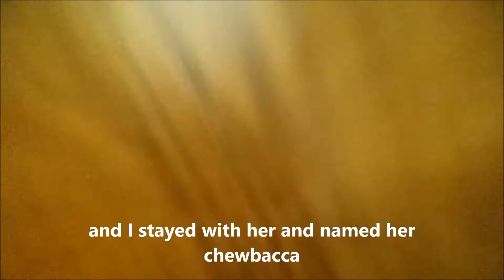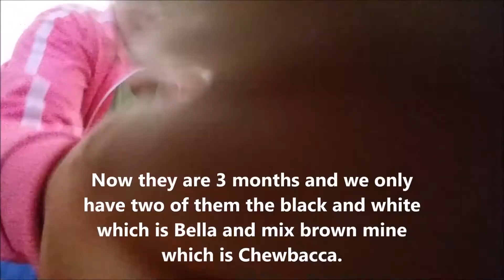Silly Puppies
Welcome to my channel today's video is a bit of fun when the puppies where a little over a month old, now they are a little over 3 months and we only have two of them the mix brown (mine) and the black one (sisters). Thanks.

Breed: mix poodle and chihuahua

click the link an it will take you directly to ordering and the discount will be deducted at check out.